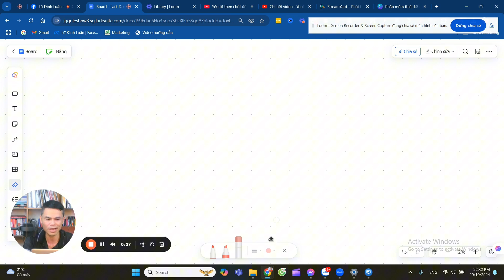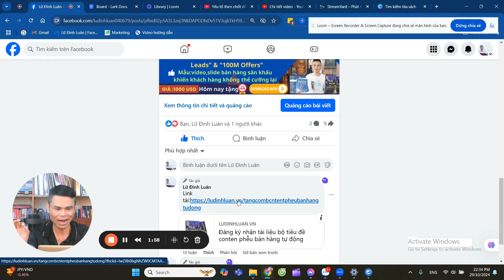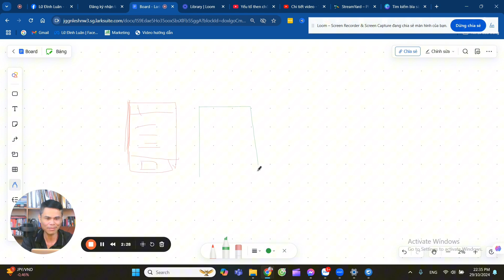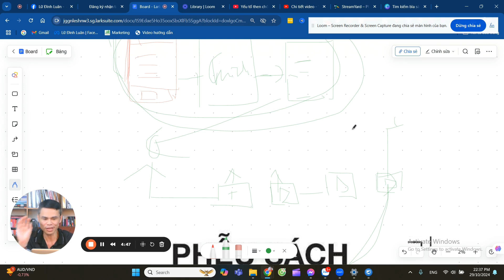Cách Tạo Phễu Thu Khách Hàng - Tăng Doanh Số Hiệu Quả Nhất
Cách tạo phễu thu danh sách khách hàng tiềm năng miễn phí hiệu quả|Lữ đình Luân